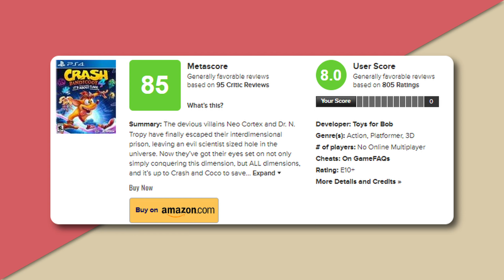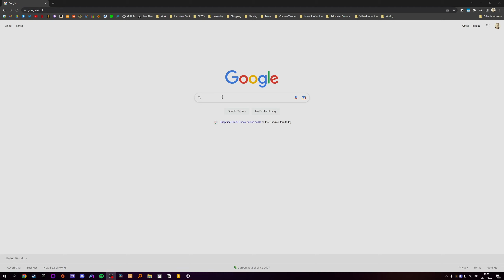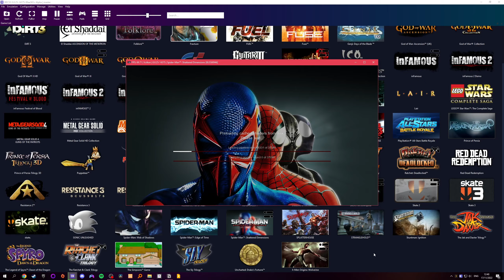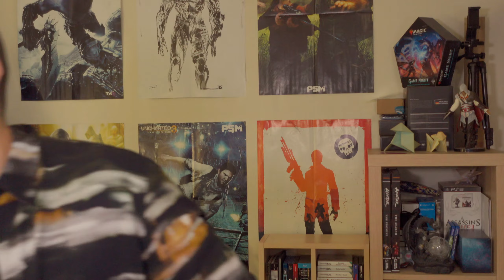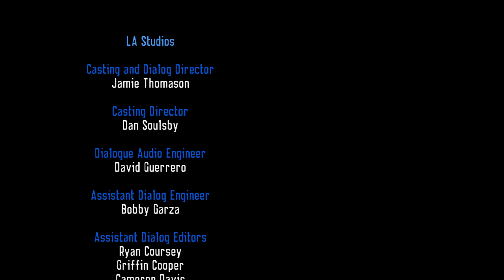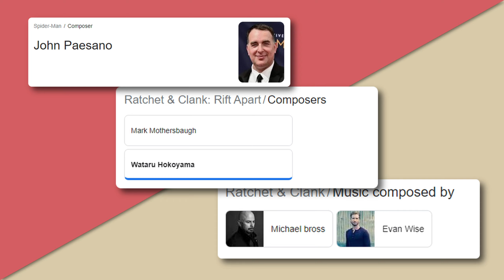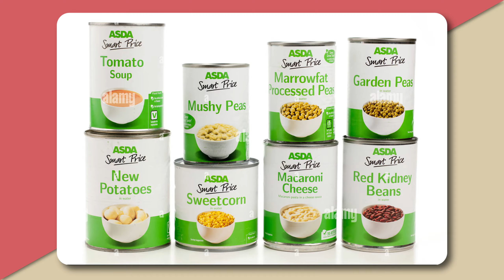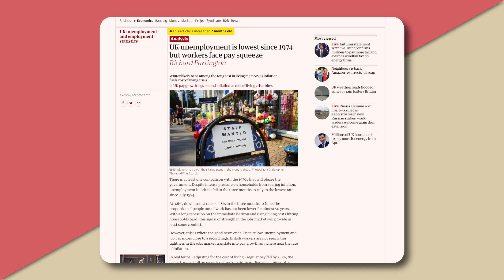Marvellously STYLISH & Extremely Janky | Spider-Man: Shattered Dimensions Review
The janky, multi-dimensional Spider-Man.